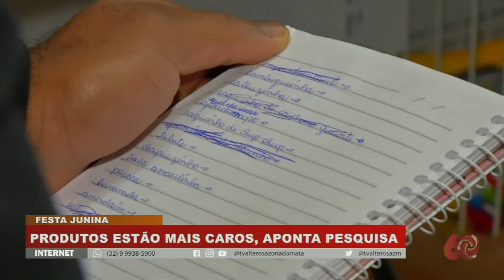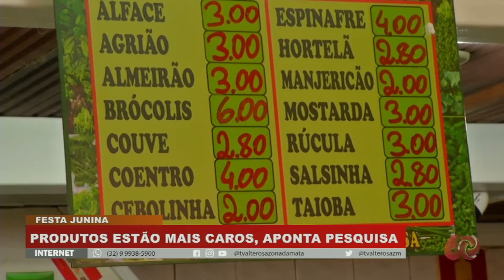Pesquisa aponta que produtos de festa junina estão mais caros